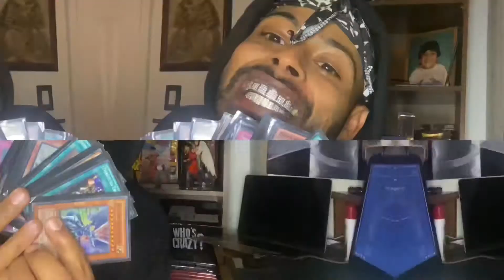Kodak Black - Feelin Peachy [Freestyle]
Original song

Label: Atlantic Records
Video Commissioner: Kareem Johnson / OverScene LLC
SVP Marketing: Marsha St. Hubert
Director of Video Operations: Lily Thrall

Prod Co: Hidden Pictures
EP: Shiri Fauer
Producer: Bruno Breil
Director: Damian Fyffe
DP: Sam Brave
AD: Bob Garcia
2nd AD: Julio Gomez
Art: Luis Roaman
Edit: Moises Fuentes
Color: Color By Gloss
Stylist: Ana Arada
Hair / MU: Keema Chang
CCO: George Schoendorfer

 / kodakblack1k

 / therealkodakblack

 / kodakblack

2017 saw Kodak rack up certifications including: gold-certified album ‘Painting Pictures’, 2x platinum single “Tunnel Vision”, and gold-certified track “Too Many Years (feat. PnB Rock)”. In 2017, Kodak Black was on both Rolling Stone’s and Complex’s “Best of 2017” lists, as well as Billboard’s “21 Under 21” list. As well, he released ‘Project Baby 2’ with the single “Codeine Dreaming”.